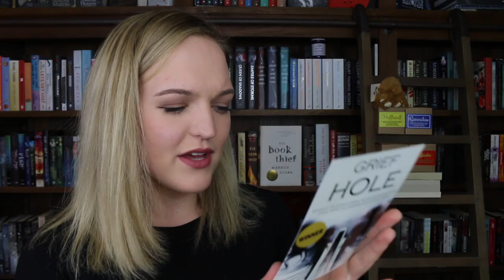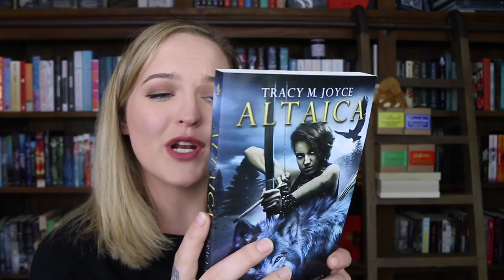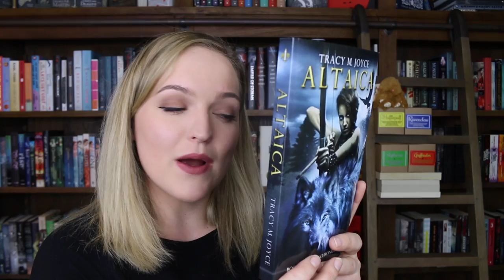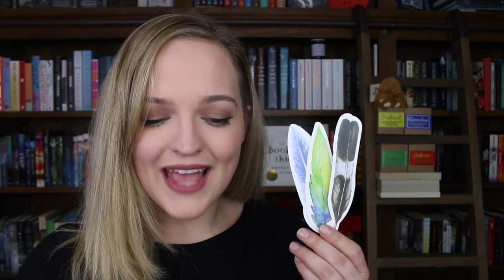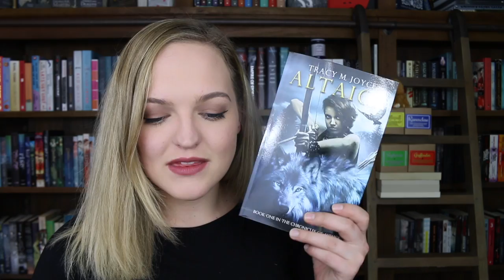THE NEVER NEVER BOOK UNBOXING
Thank you so much to Never Never for sending me this amazing box!

Tilly Booth
5 Dellamarta Road,
Wangara, WA. 6065.
Australia